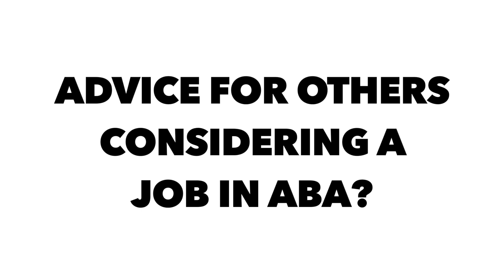Daniel - Behavior Technician autism🐘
In this inspirational video, Daniel, a Behavior Technician at Autism Behavior Services, Inc., discusses the multiple perspectives he brings to his job. Daniel talks about working with clients and the importance of communication.😊

Autism Behavior Services, Inc delivers quality services of Applied Behavior Analysis across the United States to those diagnosed with Autism Spectrum Disorder and related disorders. ABSI prides itself on “Making A Difference” in our clients and their families lives.